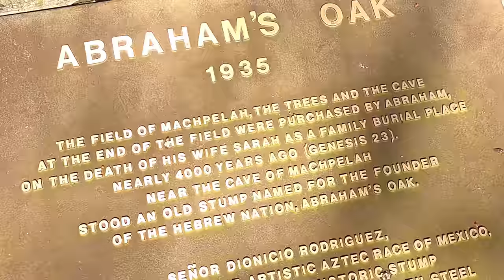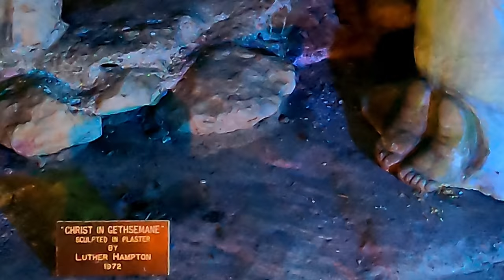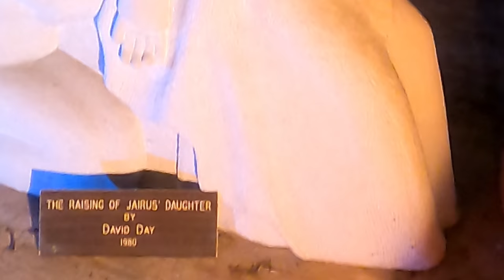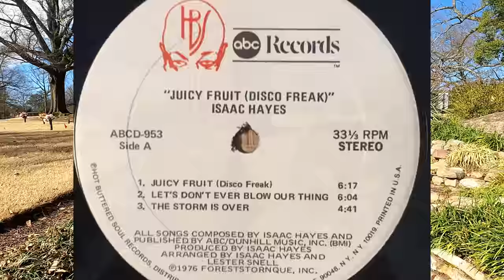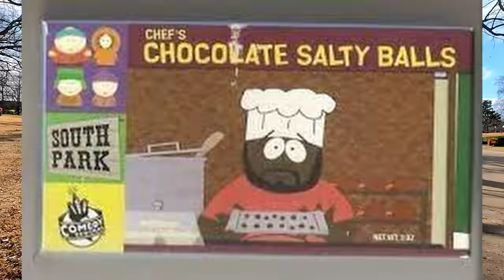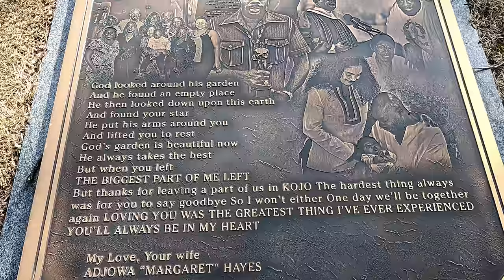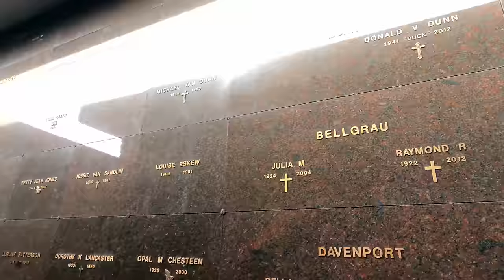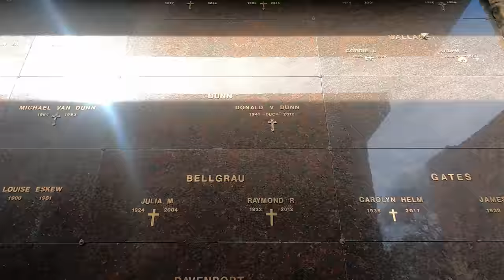Grave of Isaac Hayes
Isaac Lee Hayes Jr. (August 20, 1942 – August 10, 2008) was an American singer, songwriter, actor, composer and producer. He was one of the creative forces behind the Southern soul music label Stax Records, where he served both as an in-house songwriter and as a session musician and record producer, teaming with his partner David Porter during the mid-1960s. Hayes and Porter were inducted into the Songwriters Hall of Fame in 2005 in recognition of writing scores of songs for themselves, the duo Sam & Dave, Carla Thomas, and others. In 2002, Hayes was inducted into the Rock and Roll Hall of Fame.

Hayes was known for his musical score for the film Shaft (1971). For the "Theme from Shaft", he was awarded the Academy Award for Best Original Song in 1972. This made him the third black person, after Hattie McDaniel and Sidney Poitier, to win an Academy Award in any competitive field covered by the Academy of Motion Picture Arts and Sciences. Hayes also won two Grammy Awards for that same year. Later, he was given his third Grammy for his music album Black Moses.

In 1992, Hayes was crowned honorary king of the Ada region of Ghana in recognition of his humanitarian work there.He acted in motion pictures and television, such as in the movies Truck Turner and I'm Gonna Git You Sucka, and as Gandolf "Gandy" Fitch in the TV series The Rockford Files (1974–1980). He voiced the character Chef from the animated Comedy Central series South Park from its debut in 1997 until 2006. His influences were Percy Mayfield, Big Joe Turner, James Brown, Jerry Butler, Sam Cooke, Fats Domino, Marvin Gaye, Otis Redding, and psychedelic soul groups like The Chambers Brothers and Sly and the Family Stone. grave of isaac hayes isaac hayes rock and roll hall of fame cemetery tour cemetery tours